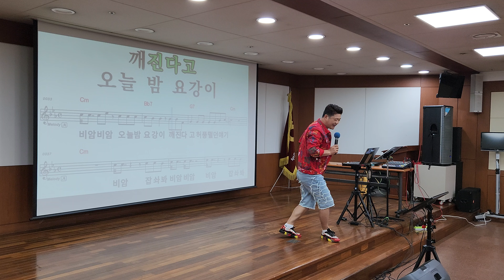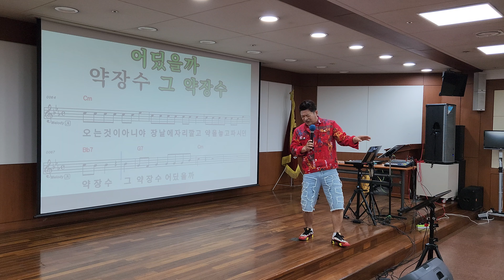약장수/이현승 /원곡 김성환 /부천농협 송광호 노래교실